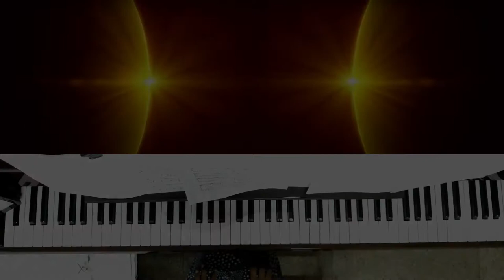Don't Shut Me Down - ABBA | Piano Cover with Lyrics | ABBA Voyage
◾ "Don't Shut Me Down" is a song of the disco genre, released by Swedish pop music group ABBA on 2 September 2021. The song is written by Benny Andersson & Björn Ulvaeus, while vocals are performed by all 4 band members.
◾ The song was released as a dual lead single alongside "I Still Have Faith in You" from the band's upcoming ninth studio album & their first in 40 years, "Voyage", which will be released in November 2021. The song certainly has the classic ABBA-touch, with a hint of modern music tech involved.

🎤🎹🎸❓ MORE ABOUT THE SONG:
◾ ABBA, which disbanded in 1982 due to personal disputes, has dropped two new singles, "I Still Have Faith in You" & "Don’t Shut Me Down", both of which zoomed to the top of the charts. The lyric video of "Don't Shut Me Down" gained 1.4 million views in 24 hours following its release, placing in the top three of YouTube's trending rankings in 12 countries.
◾ The song has gone in at No. 9 in the UK charts, giving ABBA their first top 10 single since 1981. The group plans to have the ABBA Voyage concert in 2022 performed in London by digitalised/virtual avatars of the pop group's 1979 selves.

🎵❓🎹 MUSICAL STYLE OF THE SONG:
◾ ABBA are the masters of the piano glissando & they’re not shy about sticking them into every available stanza of this giddy disco tune, to glorious effect. Careful listeners & loyal ABBA fans will immediately recognise that the glissando is identical to the ones featured in the band's song "Dancing Queen".
◾ "Don't Shut Me Down" has some resemblance to "Dancing Queen", such as the LH rhythm used for the accompaniment, among other features. The key of the song keeps changing after each verse & before the chorus, making it a song with really catchy music, that will surely remain in your head at least for some time!

❓📑🎤 INTERPRETATION OF THE SONG'S LYRICS:
◾ In the 1st verse of the song, ABBA paints a picture of the world closing on them. The child-like joy that held the group together started fading away. The metaphor of the sun setting is a classic example of the darkness engulfing you. And with the sun setting, life slowly fades away & sets the way for darkness.
◾ In the 2nd verse, ABBA tries to explain why they are back. In the lyrics "When I left, I felt I’d had еnough...But in the shape & form I appear now...I havе learned to cope", ABBA says that they felt like they had enough of the music industry when they called it quits in 1982. "And love & hope is why I am here now" implies that ABBA has hopes that they can make a comeback into music.
◾ In the chorus, ABBA shows a new fire burning inside of them. They come back with eagerness, energy & hope now, and are reloaded. Their only request is that the fans give them another chance & not shut them down immediately.
◾ In the 3rd verse, ABBA wonders how the fans will accept them in their return. “The apartment hasn’t changed at all” implies that the music scene has not changed from three decades ago. Although music certainly has changed over the years, maybe ABBA is implying that there is certainly space for the music of the likes of ABBA still.

❓🎹🎸🎤ABOUT THE GROUP (ABBA):
◾ ABBA is a Swedish pop group formed in Stockholm in 1972 by Agnetha Fältskog, Björn Ulvaeus, Benny Andersson & Anni-Frid Lyngstad. The group's name is an acronym of the first letters of their first names. Widely considered one of the greatest musical groups of all time, they became one of the most commercially successful acts in the history of popular music, topping the charts worldwide from 1974 to 1983, with 44 hit singles. The group is the first from a non-English-speaking country to achieve consistent success in the charts of English-speaking countries.
◾ During the band's main active years, it consisted of two married couples: Fältskog & Ulvaeus, and Lyngstad & Andersson. However, both marriages collapsed after some time. The relationship changes were reflected in the group's music, with latter compositions featuring darker & more introspective lyrics. ABBA eventually separated.
◾ ABBA is one of the best-selling music artists of all time only surpassed by The Beatles & Elvis Presley according to the Official Charts Company.

◾ CREDITS:
Golden & black background: ABBA - Don't Shut Me Down (Lyric Video)
ABBA images: pitchfork.com, wallpaperuse.com, gq-magazine.co.uk, foxnews.com, ABBA REUNION 2020! New songs! 'I Still Have Faith In You' & Live Concert Tour interview 2018 (YouTube video)